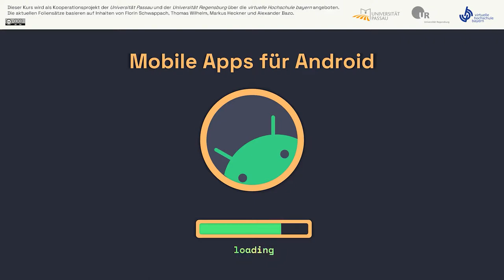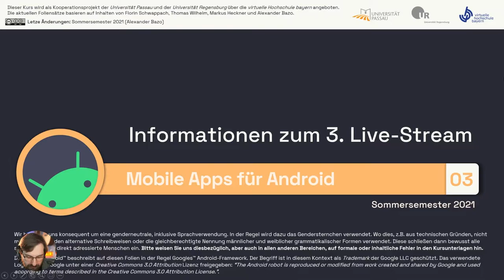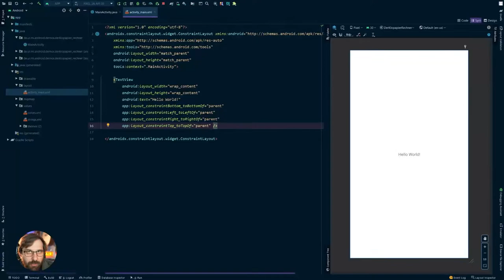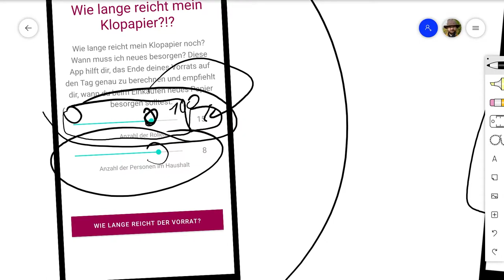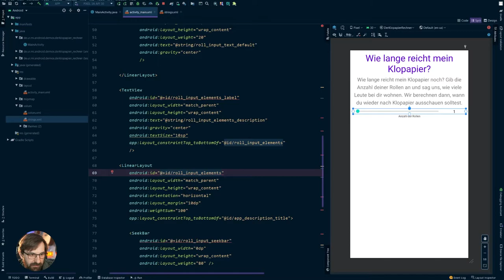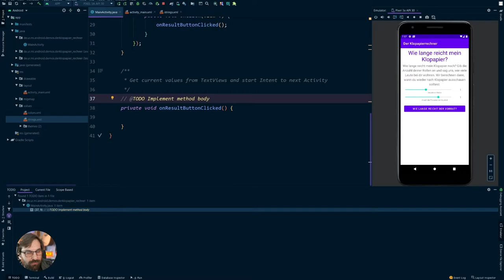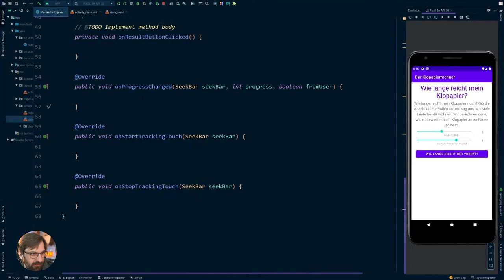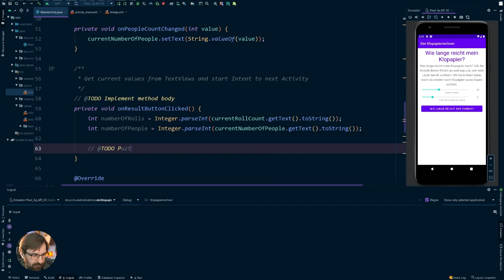#04 Der Klopapierrechner, Teil 1 [Android SS2021]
Im dritten Live-Stream zum Kurs "Mobile Apps für Android" im Sommersemester 2021 implementieren wir eine einfache Android-App: Der Klopapierrechner erfasst die Anzahl verfügbarer Klopapierrollen und die Menge der Personen im Haushalt. Auf Basis dieser Eingaben erhalten Nutzer*innen eine Einschätzung, wie lange dieser Vorrat noch reichen wird. Bei der Umsetzung beschäftigen wir uns mit der Gestaltung von UIs mit dem Constraint-Layout, der Verwendung von Seekbars und der Gestaltung von UI-Feedback.

Inhalt
00:00:00 Intro
00:00:10 Begrüßung
00:01:30 Einige organisatorische Hinweise
00:09:45 Live-Quiz, Overlay nicht sichtbar ;)
00:24:00 Rückblick und Ausblick
00:25:45 Vorstellung der Beispiel-App
00:30:15 Start der Implementierung
00:31:30 Das Layout
01:13:45 Änderungen der Seekbars verarbeiten
01:54:45 Verabschiedung